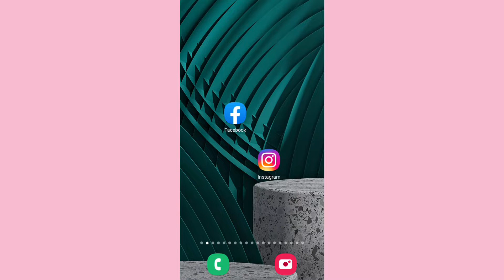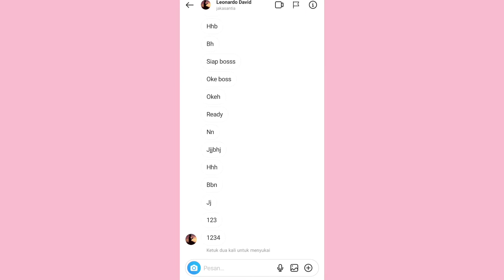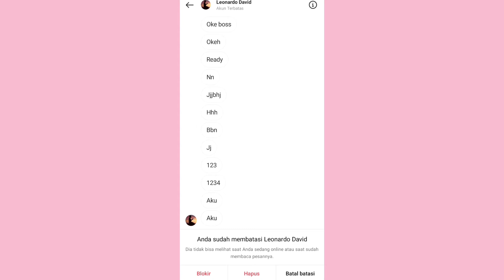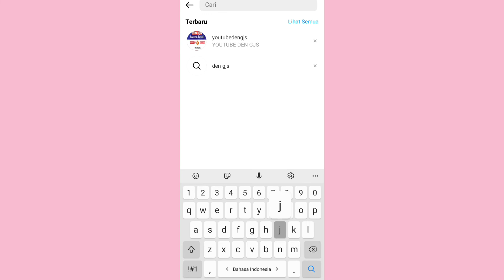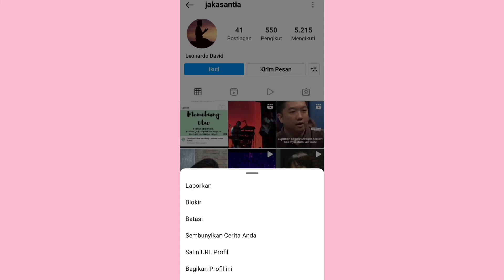cara agar dm instagram tidak terlihat sudah dibaca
dm instagram sering sekali pastinya kita mendapatkan dm  instagram kali ini saya akan kasih tips agar dm instagram tidak terlihat walaupun sudah kita baca cara supaya tidak terlihat dm instagram beginu caranya